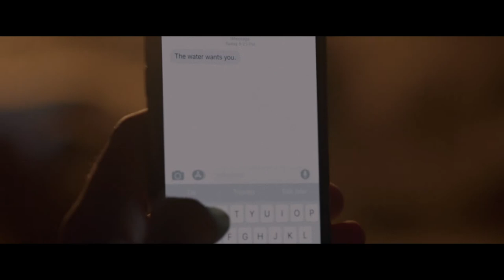Smiley Face Killers (2021) - Official Trailer (HD)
As a strange wave of mysterious drownings plagues the California coast, Jake Graham (Ronen Rubinstein – TVs 9-1-1: Lone Star) struggles to keep his life together at school. Finding himself stalked by a mysterious hooded figure driving an unmarked van, Jake fears that he may become the next victim in the killers’ horrific spree. From the mind of Bret Easton Ellis (author of American Psycho) and director Tim Hunter (re-united here with his River’s Edge star Crispin Glover) comes the terrifying Smiley Face Killers. Inspired by true events and the twisted conspiracy theory that has gripped the American imagination for decades, this pulse-pounding serial killer tale is a must-see film for true-crime and horror fans.